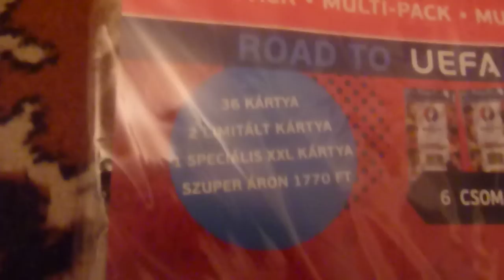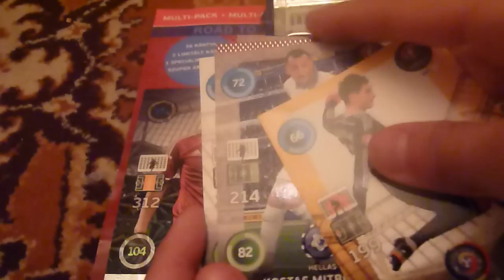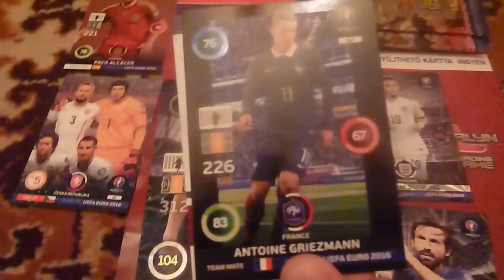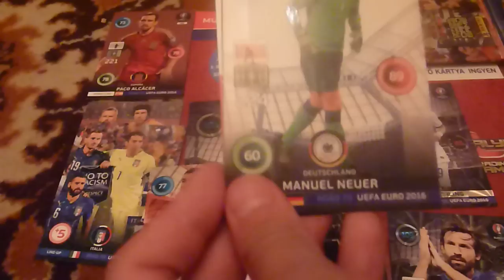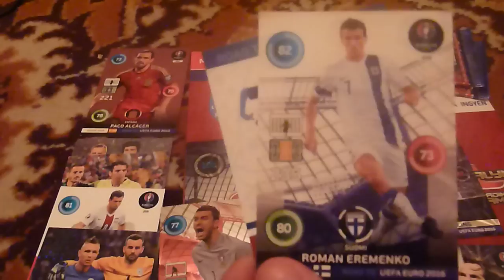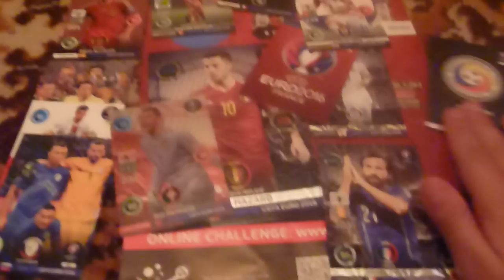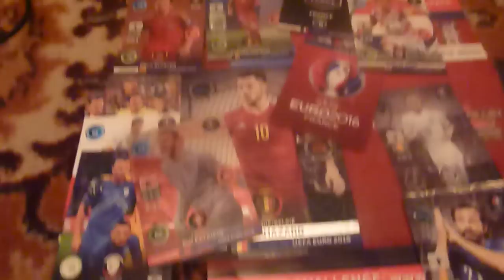Węgry Multi Pack - XXL Limited edition - karty Panini - Adrenalyn xl - Road to Euro 2016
Multi Pack:
6 saszetek
2*Limited Edition
1* XXL Limited Edition